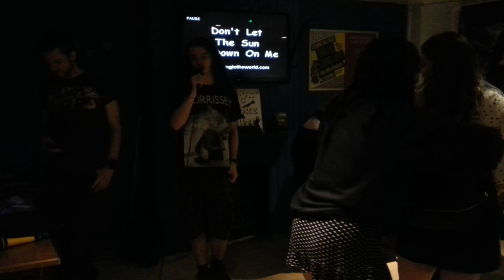Aaron Moss - Crying In The Chapel - Karaoke 9-Aug-2018